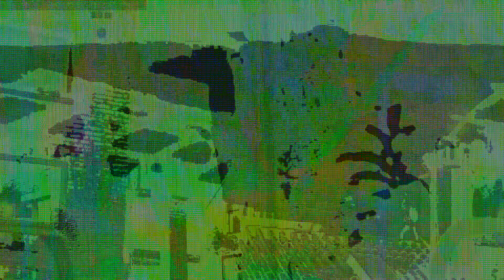(Part 1) Nowhere Left to Run | Black Ops: Cold War